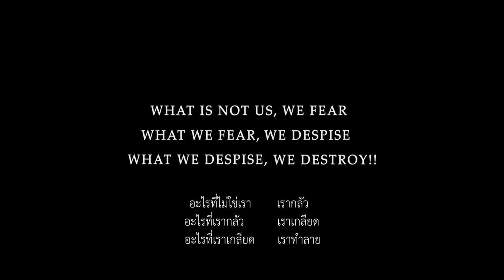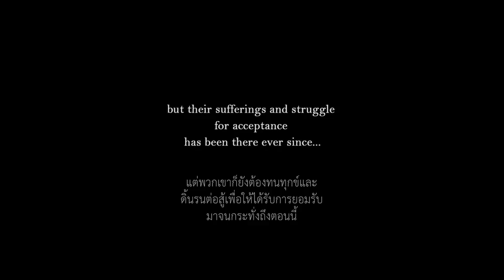เคจดี้ ข้ามเพศหัวใจทระนง l JKN 18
This trailer features sensitive content.
ตัวอย่างหนังนี้อาจมีเนื้อหาที่รุนแรง โปรดใช้วิจารณญาณในการชม
ติดตามข่าวสารข้อมูลซีรีส์ดาราศิลปิน เจเคเอ็นโกลบอลมีเดีย ได้ตามช่องทาง